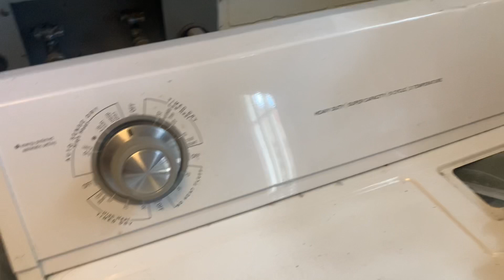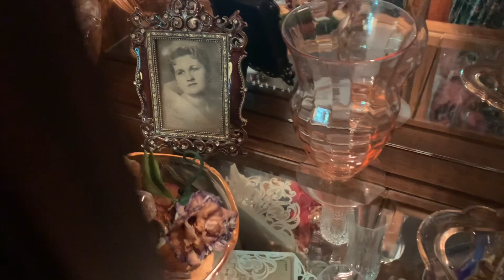🧹CLEAN & DECORATE WITH ME🧺✨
Clean with me around the house! And decorate my china cabinet! I hope you enjoy 💖

My Dress